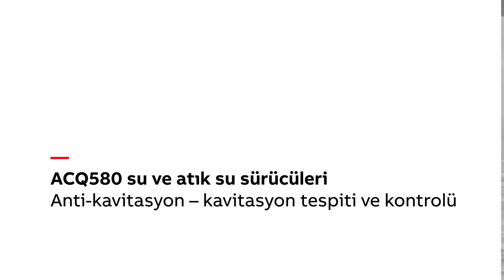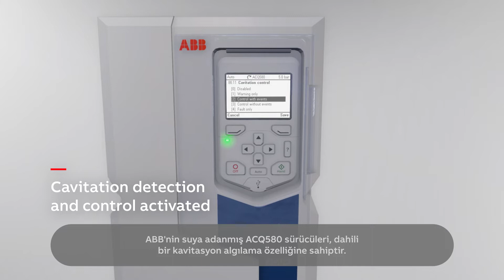ACQ580 su ve atık su sürücüleri: Anti-kavitasyon – kavitasyon tespiti ve kontrolü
Kavitasyonu algılayarak ve optimum pompa hızı sağlayarak pompanın ömrünü uzatın ve prosesi güvenceye alın. Daha fazla bilgi için,lütfen ziyaret edin